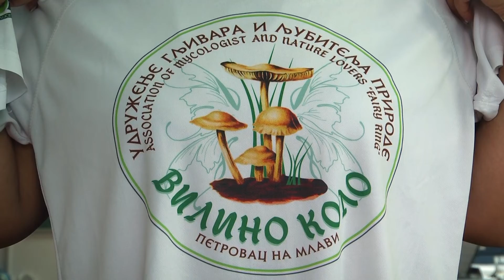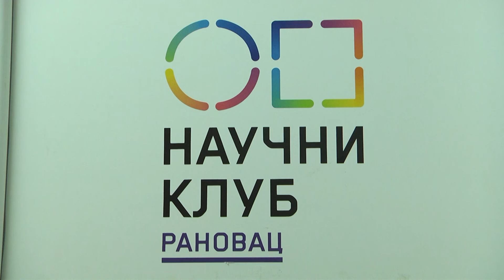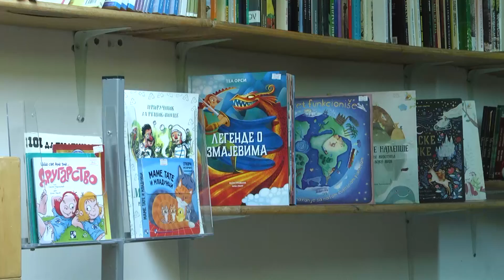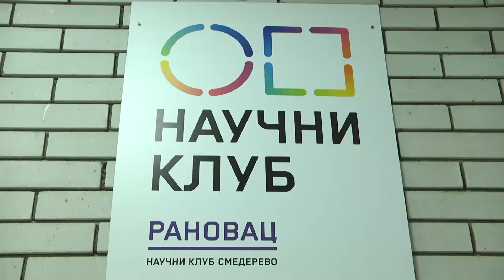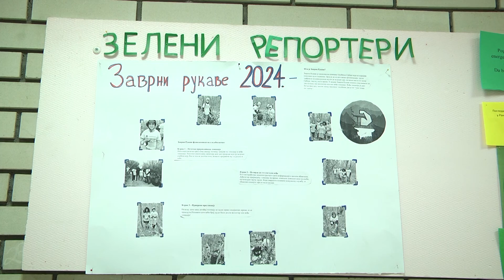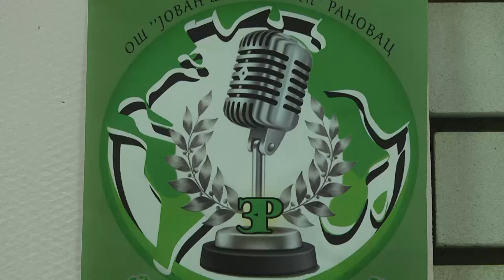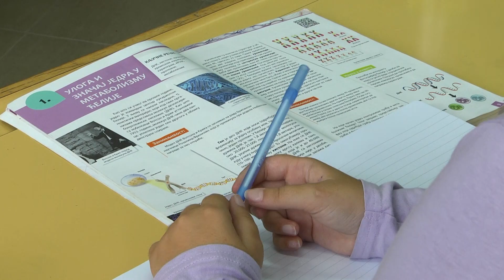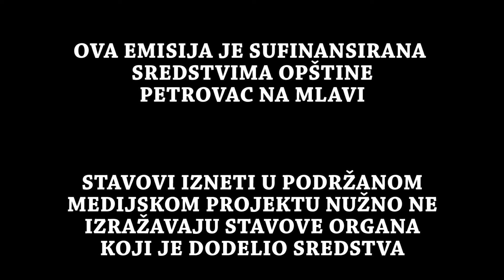Dar prirode 3 - Ranovac